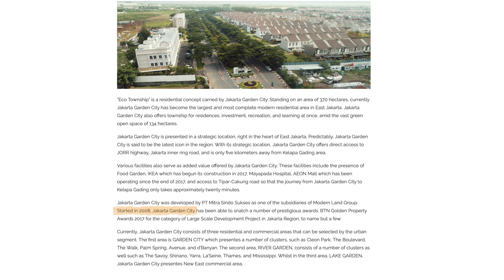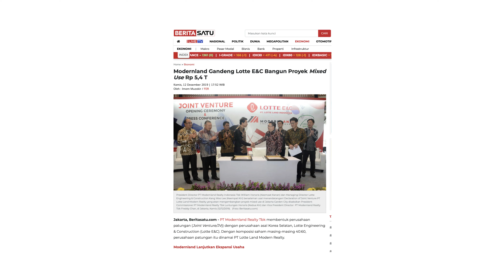KONDISI JAKARTA GARDEN CITY 2022 SEPERTI APA SIH?